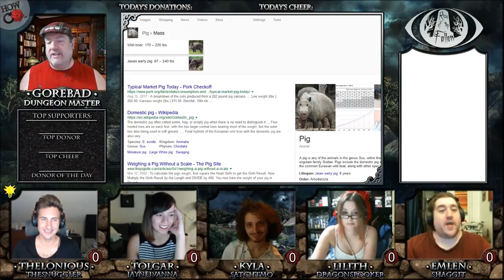How Reroll: Rise of the Fallen Ep. 9 - What Lurks Beneath the Church's Kitchen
Howreroll is a collaborative live Dungeons and Dragons channel featuring six twitch streamers who love to play pen and paper games! For our streaming schedule, visit our twitch channel (links below).